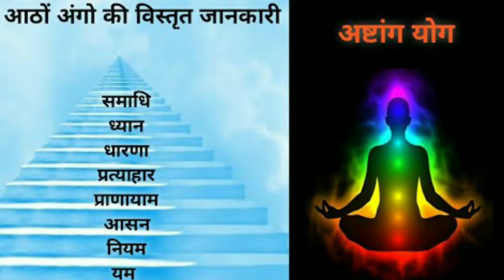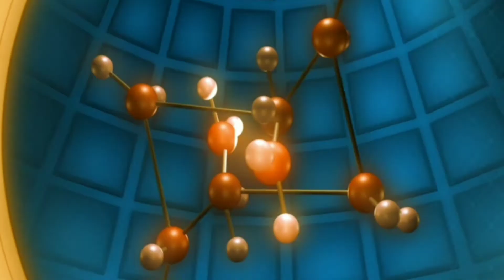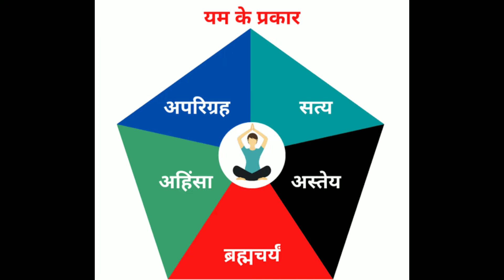वर्तमान समय (2022) में क्या यम- नियम का सम्पूर्ण पालन जरुरी है? शक्य है ? Vartman samay me Yam Niyam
28 दिन में जीवन बदलने का आसान तरीका | 1 Month - Life Renovating Program (course).
डर, चिंता, घबराहट- Fear, Anxiety, Depression, Over thinking, Negativity को ठीक करने का रास्ता (course)
🔹️This is 28 Day- online “Life Renovating Program” that will work at the root level of your inner world. This Program will work to regulate your correct breathing pattern, train the thinking process, dissolve the negative emotions, change the wrong beliefs into the right beliefs, and set the ultimate purpose of life, which will results in to remove Fear, Anxiety, Depression, Over thinking, negativity.
For more details kindly click the link above and watch the video. Thank you.

🔹️ यह 28 दिवसीय ऑनलाइन "जीवन नवीनीकरण कार्यक्रम" है जो आपके अंतर मन (अवचेतन मन) पर काम करेगा। यह कार्यक्रम आपके सही श्वास पैटर्न को विनियमित करने, सोचने की प्रक्रिया को प्रशिक्षित करने, नकारात्मक भावनाओं को खत्म करने, गलत मान्यताओं को सही मान्यताओं में बदलने और जीवन का अंतिम उद्देश्य निर्धारित करने के लिए काम करेगा, जिसके परिणामस्वरूप भय, चिंता, नकारात्मकता और अवसाद दूर होंगे| 👉🏻
अधिक जानकारी के लिए कृपया ऊपर दिए गए लिंक पर क्लिक करें और वीडियो देखें। धन्यवाद।
✅ Contact | Join us:
Some important Play List:
❤ Thanksgiving: To the Respected original creator (of music/ clips used in this video), Kindly note that I am very much thankful to you for your music/ clips, all the credit goes to you. So please request to avoid Copyrights claims/strikes. (Thanks to YouTube Music Library and Thanks to Pixels and Pixabay)
Topic covers:
Yama and niyama
यम नियम
course utpal desai
utpal desai course
21days lesson
28days lesson
30days lesson
mirror work practice
self love course
self love mirror course
personal development course utpal desai
personality development course utpal desai
life changing course utpal desai
self help course utpal desai
self development course utpal desai
free course utpal desai
free personal development course utpal desai
yoga with utpal
peace with yog
stressfree
relaxation
peacewithyogutpaldesai